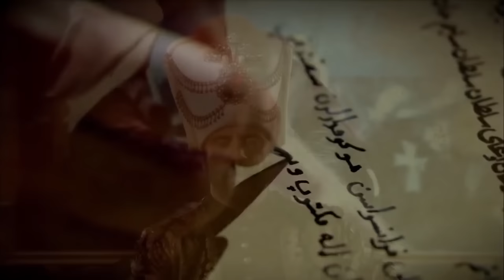Sultan Süleyman'ın Unutulmaz Sahneleri | Muhteşem Yüzyıl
Sultan Süleyman'ın Unutulmaz Sahneleri